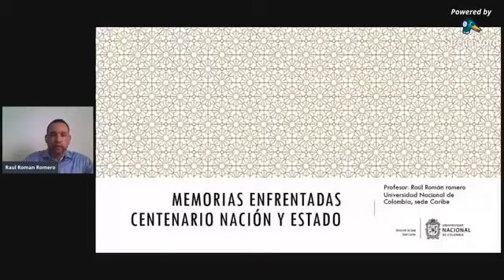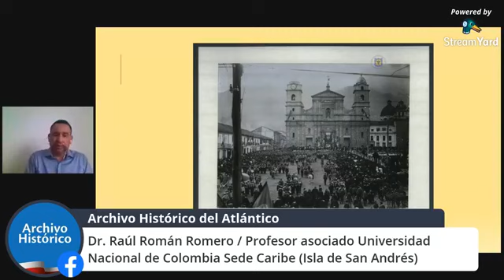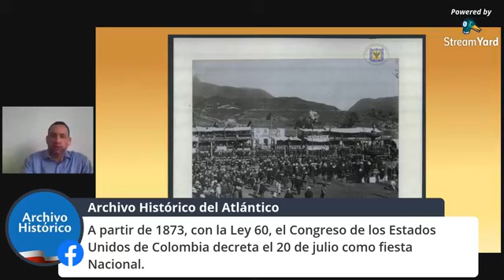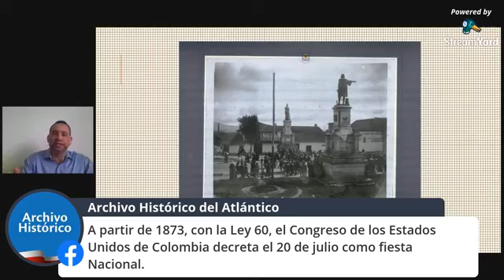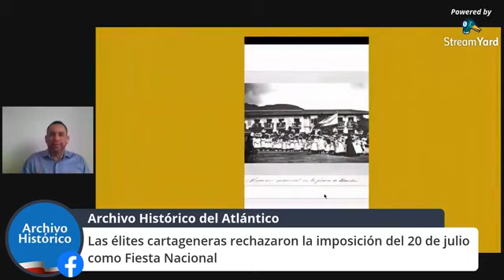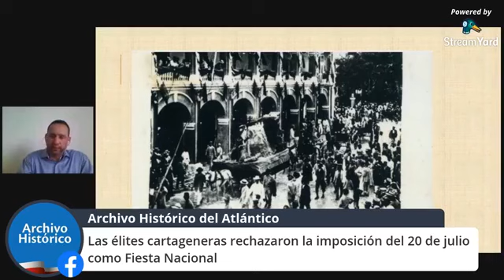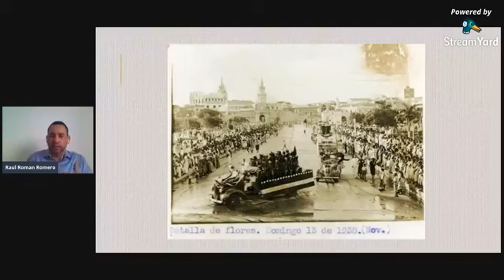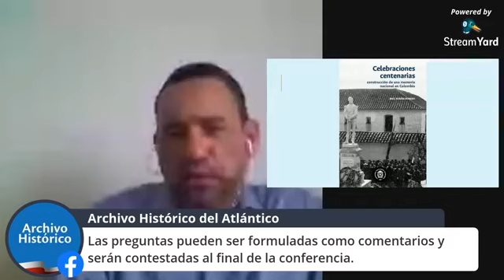AHA - Conferencia Histórica / Memorias Enfrentadas 20-07-1810 / 11-11-1811 (20-07-2020)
Raúl Román Romero
Es profesor asociado de la Universidad Nacional de Colombia, sede Caribe desde 2009, realizó estudios de doctorado en Historia de América Latina, recibió título de Magíster y Especialista en Estudios del Caribe y es graduado como historiador desde 1998.

Desde el 2014 es presidente de la Asociación Colombiana de Estudios del Caribe, y dese el 2010 lidera del grupo de investigación nación región y relaciones internacionales en el Caribe y América Latina, Trabaja en las líneas de instigación, memoria, raza, nación, región e integraciones fronterizas.

Dirección de Comunicaciones / Corporación Luis Eduardo Nieto Arteta ® 2020